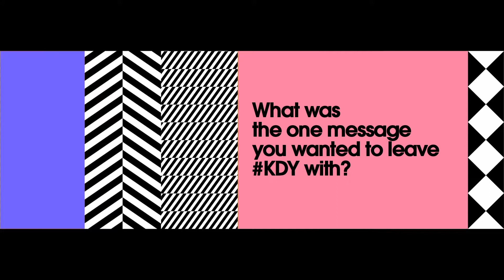KDY18 Snippets | Gadi Amit | NewDealDesign LLC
Gadi Amit (Principal Designer & President, NewDealDesign LLC) on MindTheGap, and the key message he wished to leave Kyoorius Designyatra 2018 with.